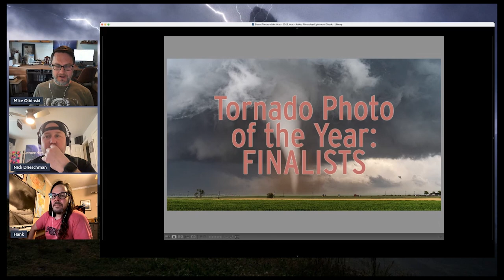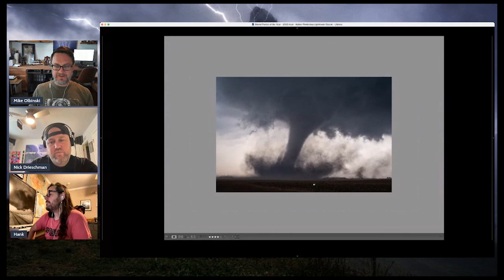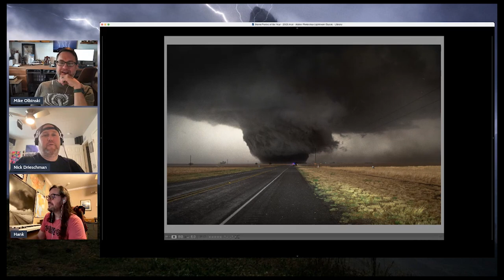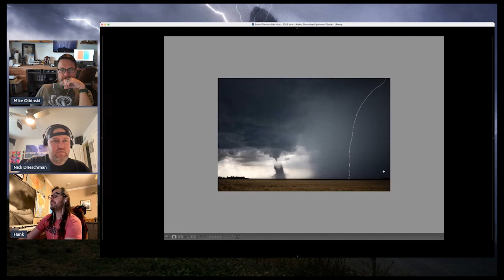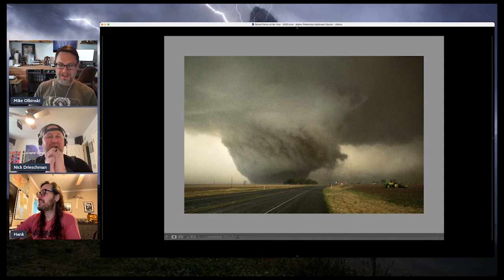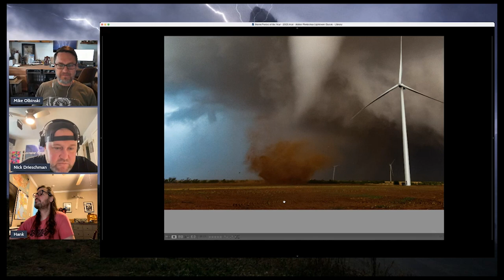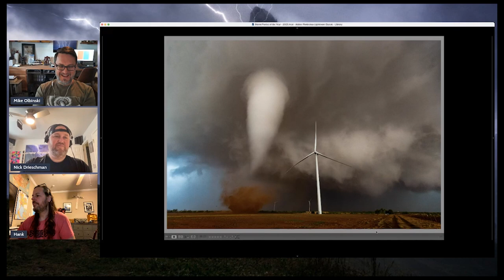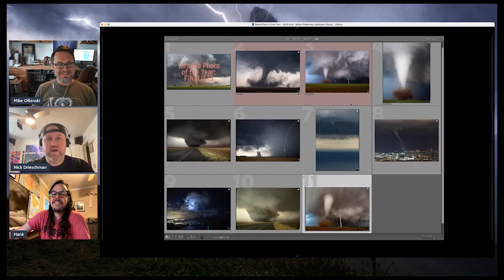2022 Tornado Photo of the Year: Finalists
Here's our Top 10 Finalists for the 2022 Tornado Photo of the Year award!

Our winners will be revealed on March 31st!